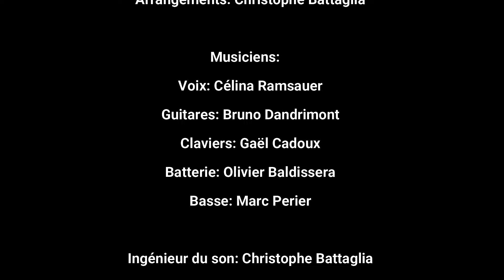Célina Ramsauer - Quelque chose qui nous lie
Auteure/Compositrice: Célina Ramsauer
Arrangements: Christophe Battaglia
Musiciens:
Voix: Célina Ramsauer
Guitares: Bruno Dandrimont
Claviers: Gaël Cadoux
Batterie: Olivier Baldissera
Basse: Marc Perier

Ingénieur du son: Christophe Battaglia
Création Lumière: Valentin Jacquaz
Réalisation Vidéo: Steen Sierro
Caméras: Stéphane Collaud - Stève Gilloz

8 Décembre 2021 Théâtre Les Halles / Sierre - CH
Copyright Edition et Production: ANILEC
Extrait du spectacle "En Chemin"